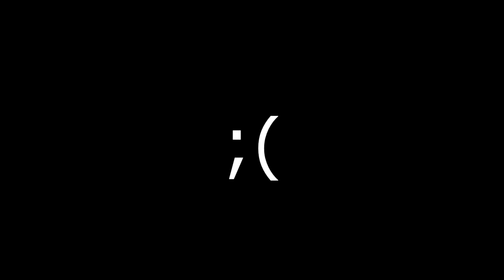RKYFault50K (16x) : RKY & NotroDan | MCPE TEXTURE PACK | FPS BOOST +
Music ! (support the creator)

Minecraft PE/Bedrock Edition:

Explore infinite worlds and build everything from the simplest of homes to the grandest of castles.

Play in creative mode with unlimited resources or mine deep into the world in survival mode, crafting weapons and armor to fend off dangerous mobs.

EXPAND YOUR GAME: Marketplace
Discover the latest community creations in the marketplace!
 Get unique maps, skins, and texture packs from your favorite creators.

 Add-Ons - Customize your experience even further with free Add-Ons!

If you're more tech-inclined, you can modify data-driven behaviors in the game to create new resource packs.

MULTIPLAYER Realms - Play with up to 10 friends cross-platform, anytime, anywhere on Realms, your own private server that we host for you. Try a free 30-day trial in-app.

Servers - Join free massive multiplayer servers and play with thousands of others!

Discover gigantic community-run worlds, compete in unique mini-games and socialize in lobbies full of new friends.